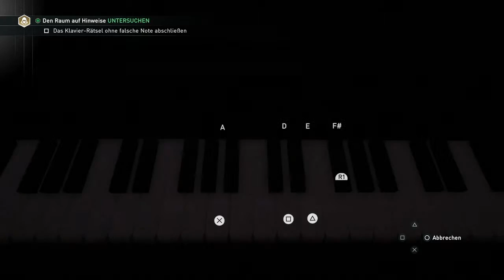Assassin's Creed Syndicate #31 "Der Schatz eines Piraten" Let's Play (PS4) Assassin's Creed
In diese Let's Play spiele ich Assassin's Creed Syndicate.
Assassin's Creed Syndicate spielt zur Industriellen Revolution in London.

Amazon links sind Partnerlinks